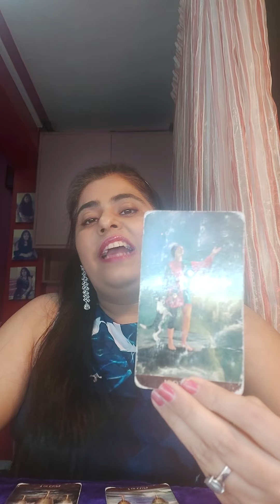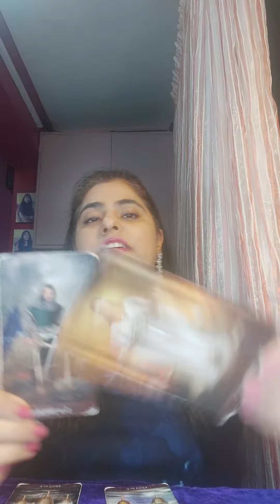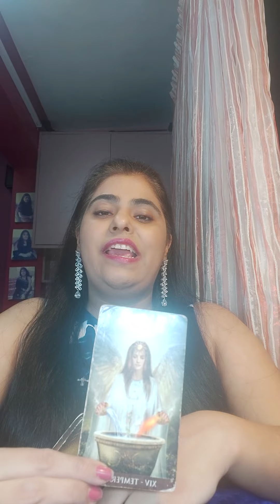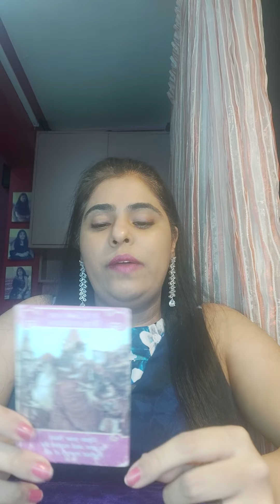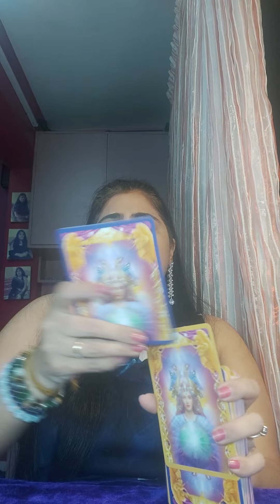DM HAS REGRETS